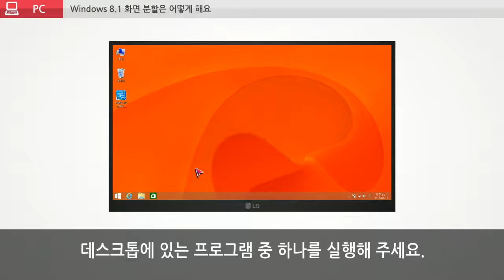LG전자 PC Window 8.1 화면 분할 방법에 대한 설명입니다.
Window 8.1 화면 분할 방법에 대한 설명입니다.